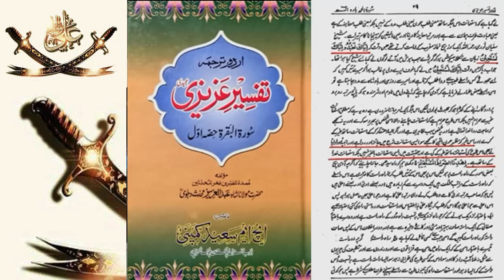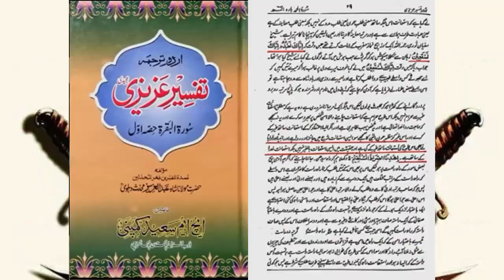Nad e Ali ki Haqeeqat or Engineer Muhammad Ali Mirza Ko Jawab Shah Muhammad 2022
Aslam o Alikum wa rahma.